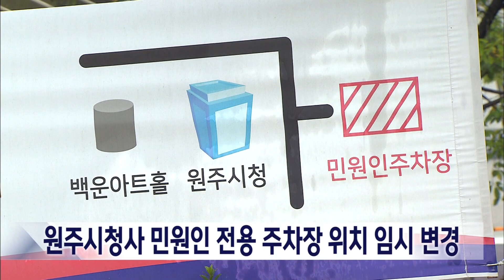2023. 8. 24 [원주MBC] 원주시청사 민원인 전용 주차장 위치 임시변경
원주시가 청사 내 주차장 증축 공사가
진행되는 연말까지 민원인 전용 주차장 위치를
임시 변경해 운영합니다.

오는 28일부터 시청사를 방문하는 민원인들은
기존 청사 진입도로 우측에 있었던 주차장이
아닌, 청사 뒷편 민원인 주차장을 이용하면
됩니다.

원주시는 기존 민원인 전용 주차장을
2층으로 증축해,
1층은 민원인, 2층은 직원 전용 주차장으로
운영한다는 계획입니다.